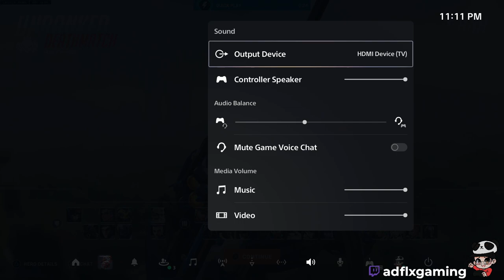Overwatch 2 Part 1